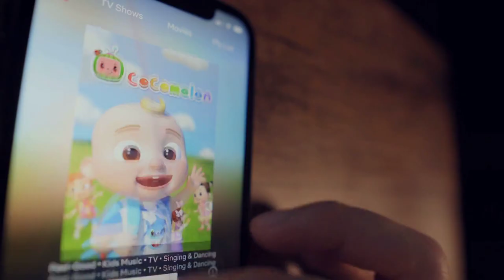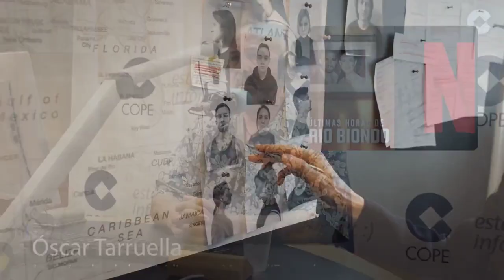THE LAST HOURS OF MARIO BIONDO, is Netflix trying to manipulate us?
Does the documentary produced by Raquel Sánchez Silva's former manager present a version far from what Mario Biondo's family believes happened? Is the famous presenter and her circle hiding something?